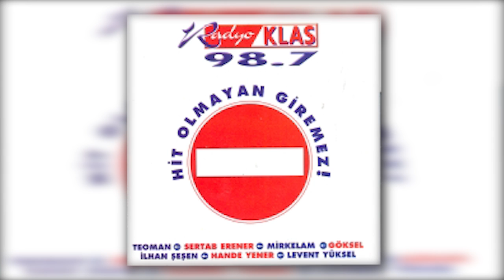Rober Hatemo - Döktür Döktür